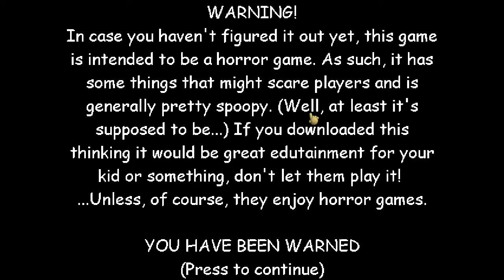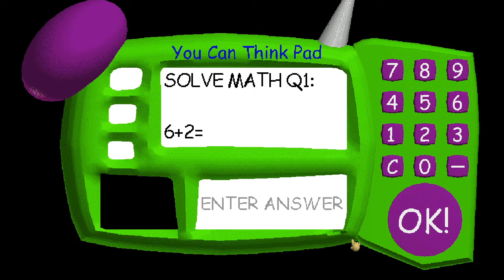Baldi's Basics Birthday Bash 1 Year Old